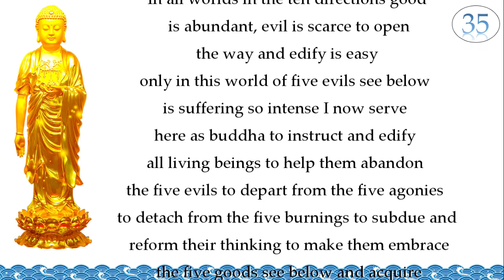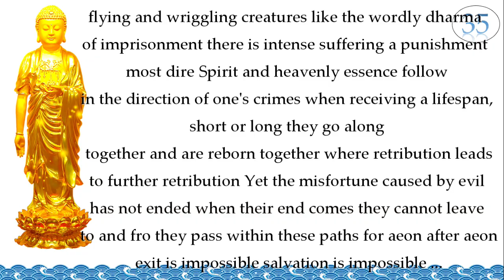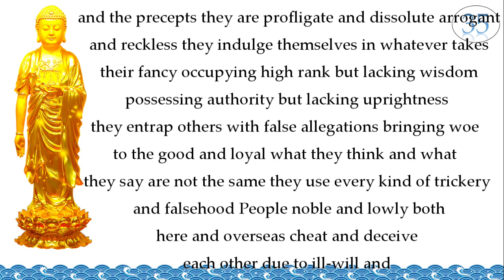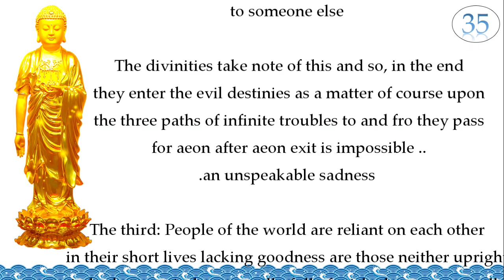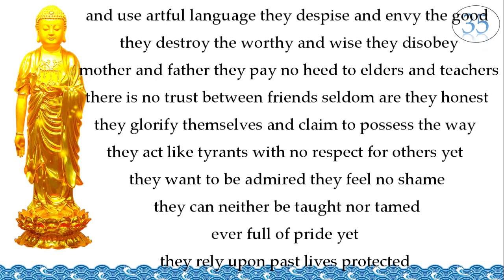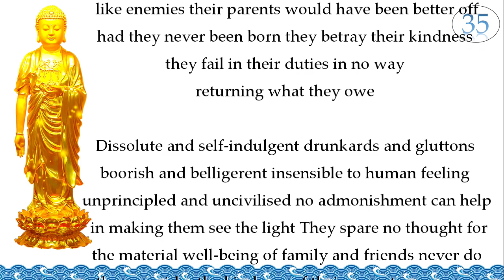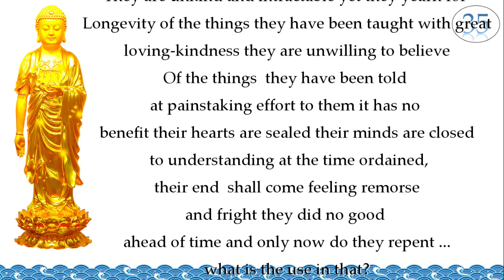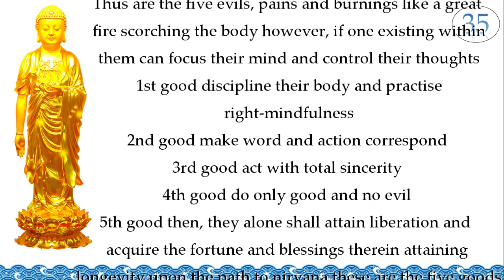[Part 35] The Infinite Life Sutra /The Longer Sukhāvatīvyūha Sūtra /佛说无量寿经/Vô Lượng Thọ Kinh/